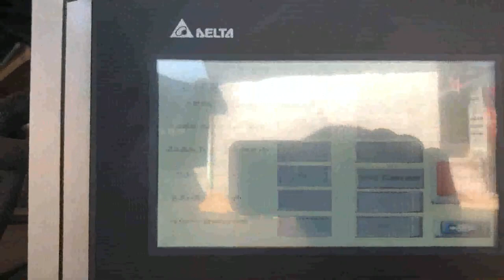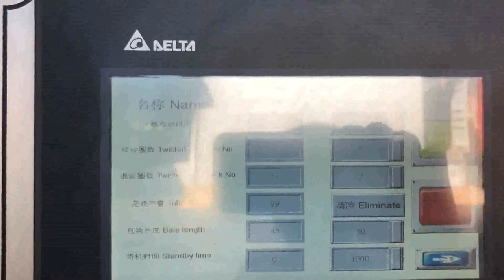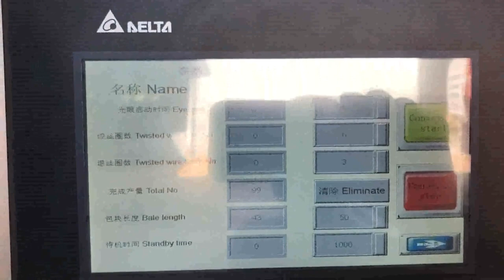waste paper manual press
Waste Paper Baling Press Manual Puerto Rico, Waste Paper Baling Estonia, Alibaba.com offers 615 waste paper baling press manual products. About 78% of these are other packaging machines, 8% are waste management, and 5% are balers. A wide variety of waste paper baling press manual options are available to you, such as beverage, machinery hardware, and apparel. Hydraulic Baling Press For Waste Paper Philippines, Hydraulic Singapore, Hydraulic Baling Press for Waste Paper offered comprises precision functioning pet bottle as well as waste paper baling machines that feature horizontal operations and have in them bailing capacity of 400 to 600 kg. Featuring hydraulic operations, these machines are highly desired for their superior baling and bundling capabilities and find, waste paper press machine Myanmar, waste paper press Maldives, A wide variety of waste paper press machine options are available to you, There are 9,773 suppliers who sells waste paper press machine on Alibaba.com, mainly located in Asia. The top countries of suppliers are Austria, China, and Thailand, from which the percentage of waste paper press machine supply is 1%, 99%, and 1% respectively. China Waste Paper Press Machine Turkey, Waste Paper Press Ireland, China Waste Paper Press Machine manufacturers, Select 2020 high quality Waste Paper Press Machine products in best price from certified Chinese Machinery manufacturers, Plastic Machine suppliers, wholesalers and factory on Made, in, China.com Waste Paper Press Machine Price Suppliers Latvia, Bahamas, Alibaba offers 1,435 Waste Paper Press Machine Price Suppliers, and Waste Paper Press Machine Price Manufacturers, Distributors, Factories, Companies. There are 913 OEM, 867 ODM, 314 Self Patent. Find high quality Waste Paper Press Machine Price Suppliers on Alibaba. China Waste Corrugated Paper Press Machine Belarus, China Suriname, China Waste Corrugated Paper Press Machine, Find details about China Waste Corrugated Paper Press Machine, Carton Box Press Machine from Waste Corrugated Paper Press Machine, Shanghai Jou Yu Industrial Co., Ltd. China Hydraulic Waste Paper and Carton Pressing Belgium, Qatar, China Hydraulic Waste Paper and Carton Pressing Machine for Baler, Find details about China Waste Paper Press Machine, Hydraulic Baler from Hydraulic Waste Paper and Carton Pressing Machine for Baler, Hangzhou Royall Import Export Co., Ltd. waste paper baling press machine Denmark, horizontal waste Italy, are built for making bale of 10kgs to 60kgs.equipped with upto 3 cylinder, horizontal machine is available in different variant viz. manual, semi automatic, fully automatic hydraulic waste paper baling press machine.suitable for pressing waste paper,paper,carton etc. Paper Baler Machine Czech, Paper Baling Press Greece, So baling paper waste by a paper baler machine is the best way to handle this massive amount of waste. Paper baler machines in SINOBALER Sinobaler has a wide array of balers that are ideal for baling paper. In fact, since there are so many paper baler models that handle paper baling. Its best to choose a versatile paper baling press model, China Waste Paper Baling Press Machine Western Sahara, China Waste Uzbekistan, 2013, 1, 15Papermaking . PAPERMACHINE PRESSING . 1. INTRODUCTION . The paper web formed on the wire part or the forming section passes onto the press section. Pressing of the web on the paper machine follows entering of wet web through the nip of two rolls running under pressure. Under the effect of pressure between the two rolls further water removal of waste paper bale press machine Laos, waste paper bale Chad, China Waste Paper Baling Press Machine, China Waste Paper Baling Press Machine Suppliers and Manufacturers Directory, Source a Large Selection of Waste Paper Baling Press Machine Products at paper bag machine,paper bag making machine,paper cup making machine from China Alibaba.com Waste Paper Baling Press Vietnam,